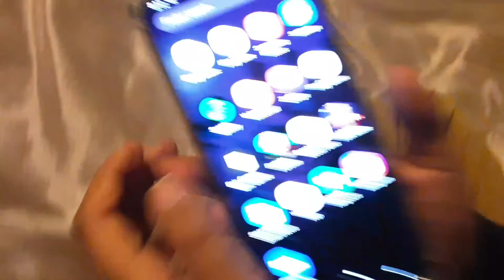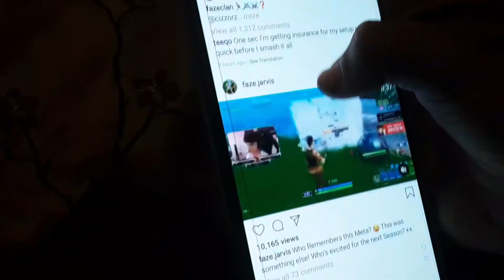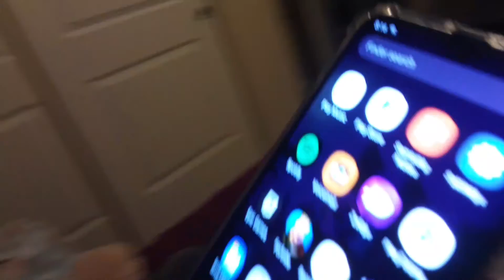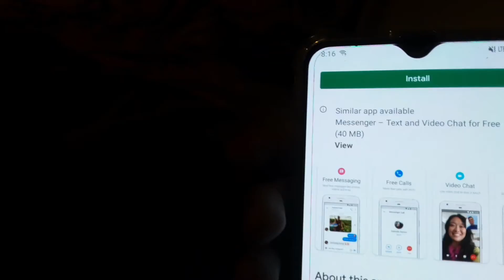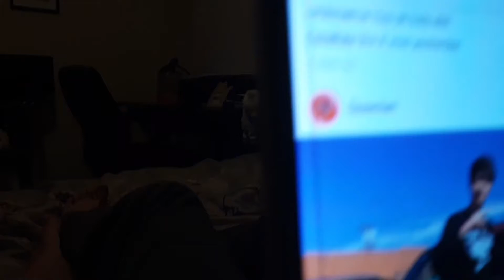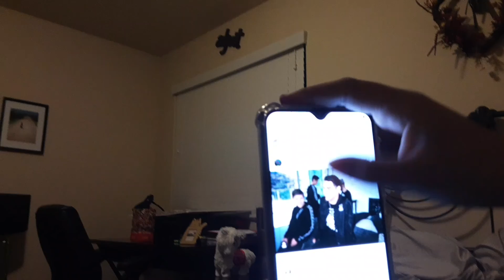Searching through my friend's phone